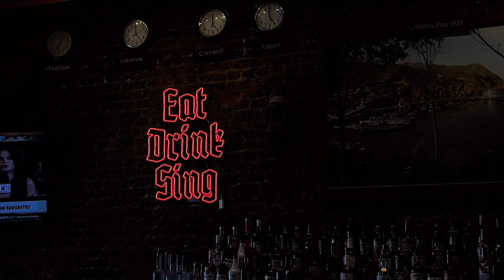Catalina island 2024 |Cinematic video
Cinematic video from Catalina island 2024